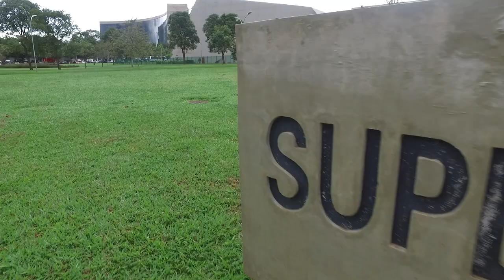STJ admite revisão criminal contra decisão monocrática que restabeleceu sentença condenatória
Para a Terceira Seção do Superior Tribunal de Justiça (STJ), é cabível o ajuizamento de revisão criminal contra decisão unipessoal de relator que deu provimento a recurso especial para restabelecer sentença condenatória.
Por maioria, o colegiado decidiu admitir as revisionais de decisões monocráticas como forma de dar maior garantia aos réus em processo penal e assegurar o exercício de um direito que a lei não restringe.